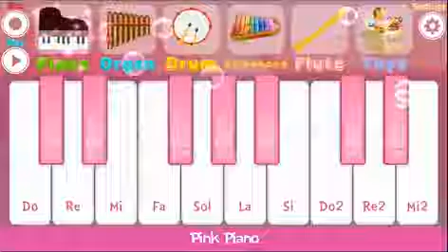SONIC AND TAILS PLAY 26# PINK PIANO